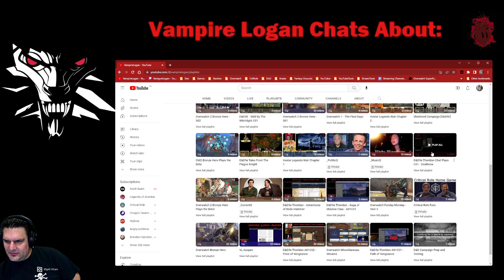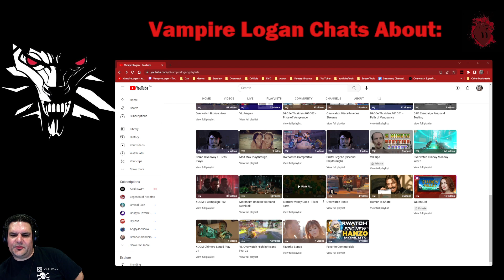My Vampire Logan VTTRPG Channel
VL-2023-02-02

Some talk of what to do in the future.

Join us for our weekly D&D Campaign Episodes on Tuesdays at 9:30pm Pacific
We are kind of like CriticalRole … if you squint really, really hard